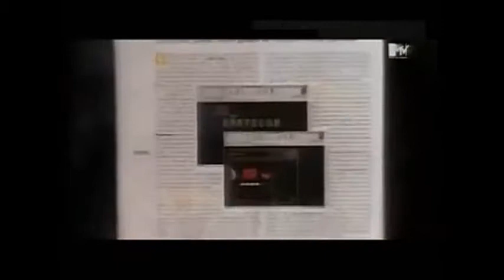Daft Punk - Alive 2017 (Official Daftworld Video)